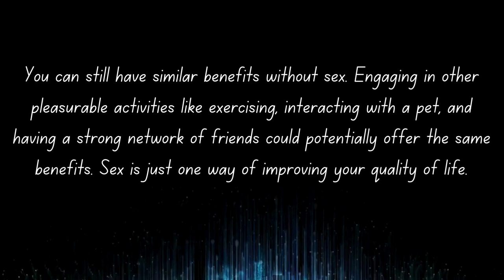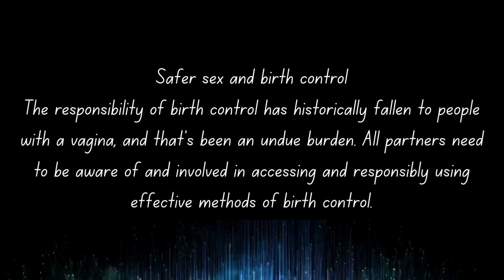Psychology Fact About Human Behaviour That blow your mind.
Human behavior is often influenced by the psychological principle of risk perception. When it comes to safe sex, individuals may engage in risky behavior due to a cognitive bias that underestimates personal susceptibility to sexually transmitted infections. This stems from a combination of optimism bias and the immediate rewards of unprotected sex. Education on the potential consequences of unsafe practices, coupled with destigmatizing discussions around sexual health, can help bridge this gap. Understanding the psychological factors driving behavior is crucial for promoting safer choices and fostering a culture of responsible sexual health practices.